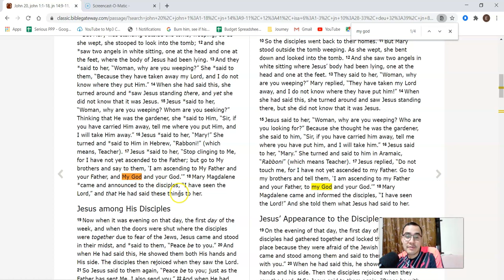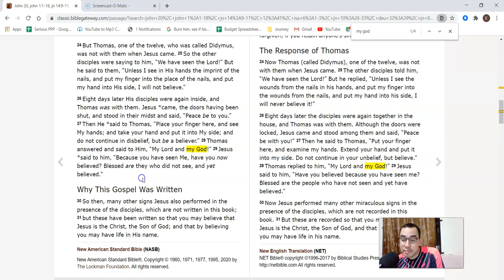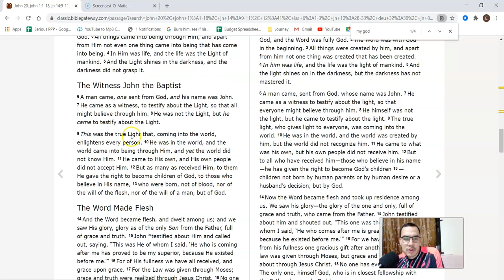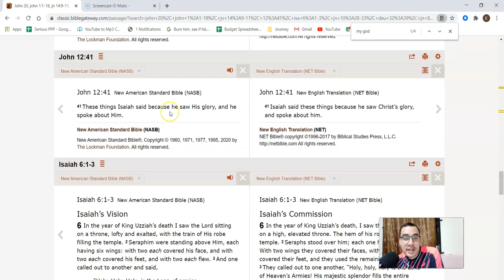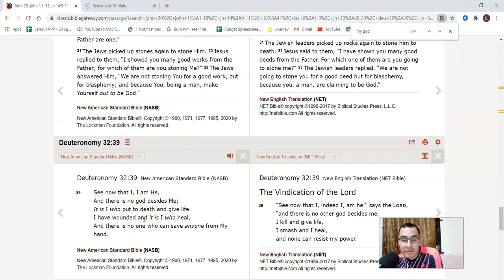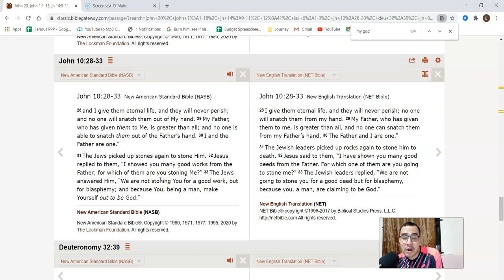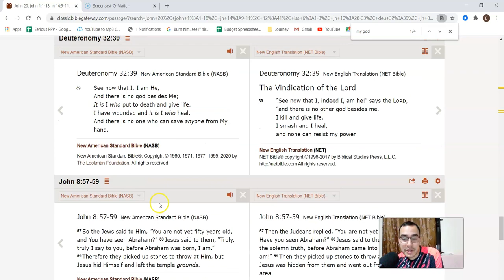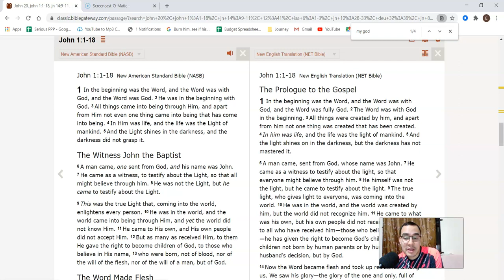Does John 20:17 Refute The Trinity? | "My God and your God"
When Jesus mentions "My Father and your Father, and to My God and your God" does this mean He is not God but only a creation submitting to God? As we do on this channel, we like to interpret a verse in light of the entire chapter and book that it's found in, while also solving the particulars. There is no problem at all for the Trinity here. If YHWH chose to condescend to our level, becoming incarnate in a permanent human tabernacle, that human being wouldn't be an unbeliever and rejecter of God. He would know God, worship God and in that humbled state, serve and obey God. Jesus had to fulfill all righteousness as the humble servant and anointed One of God. If He didn't have a God, He would be a sinner and couldn't be our Savior or even our example.

Jesus was a real and complete human being and in that humanity He had a God over Him. Nothing difficult here. We know from Philippians 2:5-8, 2 Corinthians 8:9 and other places that Jesus humbled Himself by becoming a servant and "being made in the likeness of men". How could He humble Himself if He was always a mere man?

It it my dream to be in full-time ministry as a full-time apologist of Christ. But this would only be possible through your loving donations (Heb. 6:9-10, Gal. 6:6, 1Tim. 5:17-18).